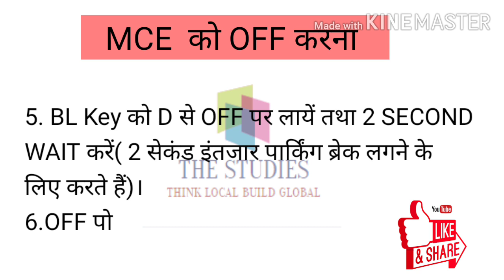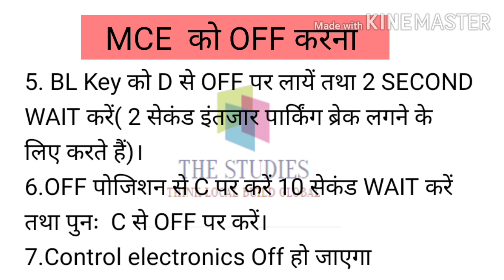Main control Electronics (MCE) को Off करना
CE को OFF कैसे करें?